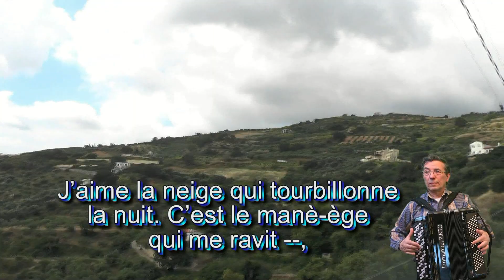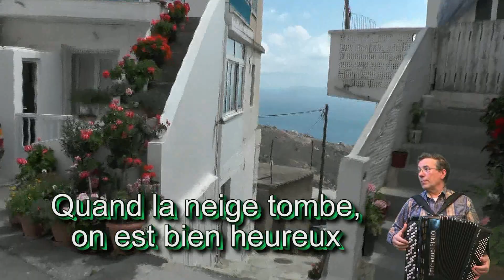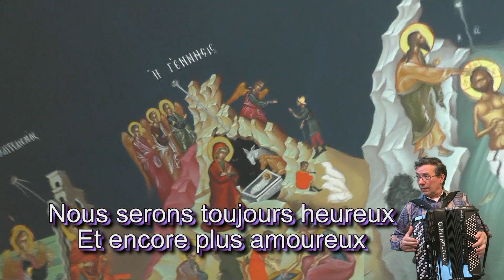LA VALSE DES NEIGES - Schneewalzer - René GROLIER - Philippe DUGUÉ - Instrumental et paroles-V.M.115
LA VALSE DES NEIGES - Schneewalzer - René GROLIER - Philippe DUGUÉ- Instrumental avec les paroles

J’aime la neige qui tourbillonne la nuit
C’est le manège qui me ravit,
La neige tombe dans un très grand tourbillon
Blanchit le monde avec ses flocons

C’est l’hiver, voici la nuit
Le village s’endort sans bruit
Par les bois et les chemins
Tout se tait jusqu’à demain

Le froid blanchit les carreaux
Mais dans nos cœurs il fait chaud
Viens, sortons de la maison
Et dansons sous les flocons

Refrain
Quand la neige tombe, on est bien heureux
Le ciel presque gris nous paraît tout bleu
Quand la valse tourne comme un tourbillon
Un manège de neige nous porte vers l’horizon

Quand reviendra le printemps
Que refleurirons les champs
Nous serons toujours heureux
Et encore plus amoureux

Mais en attendant ce jour
Protégeons bien notre amour
Dans la chaleur du foyer
Et chantons la nouvelle année.

Refrain

Musette accordion variety, karaoké,
Popular music by Acordeon, musique d’ambiance, Instrumental avec les paroles,

LA VALSE DES NEIGES - Schneewalzer - René GROLIER - Philippe DUGUÉ- Instrumental avec les paroles - V.M.115